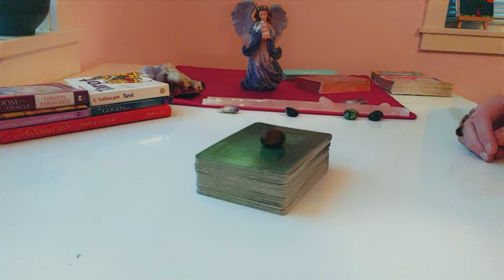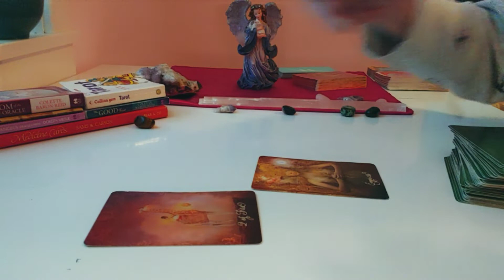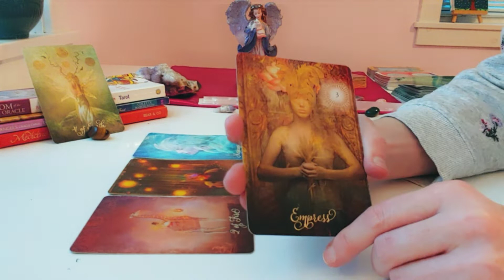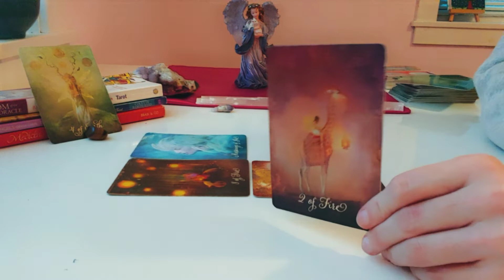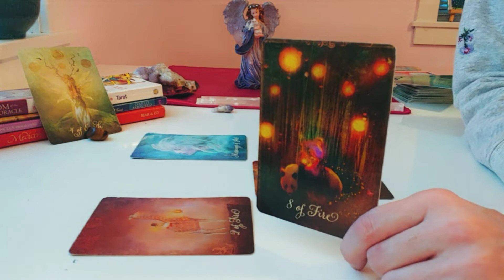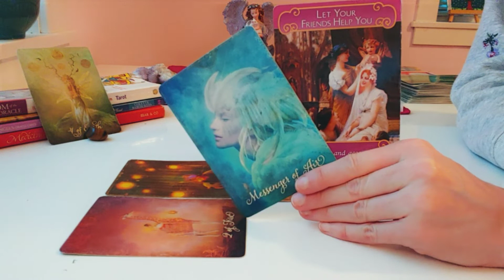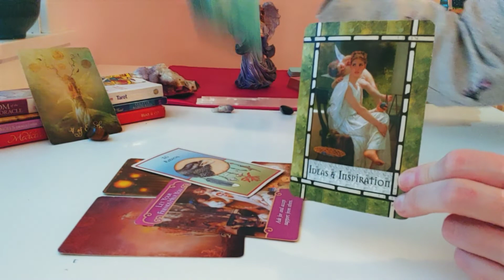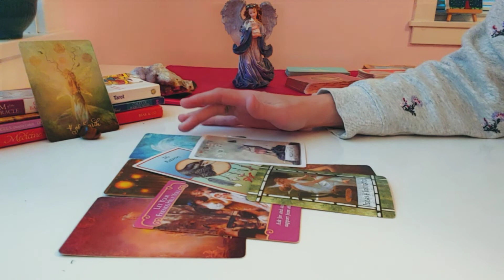Aquarius ♒ December 2019 General Tarot & Oracle Reading Forecast 🎄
***NEW!!***

Here is your December 2019 General Tarot & Oracle Forecast regarding any pressing issue for your sign. All readings are General in nature and are for each twelve of the Sun/Moon/Rising Signs.

About Me:
I have had out-of-this-world (or astral projection) experiences that have changed my whole view of the world and my place in it. I feel compelled to read tarot (as well as create content for self-help and veganism) for anyone who seeks peace, healing & comfort. Wellness videos & website coming soon!